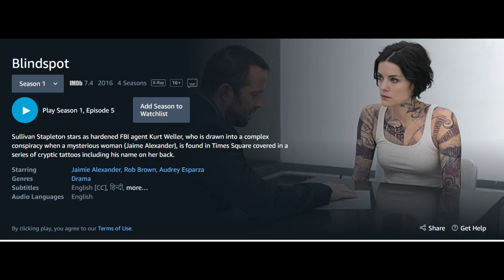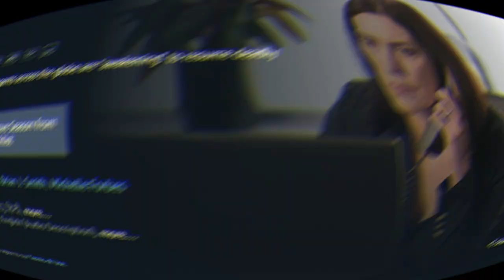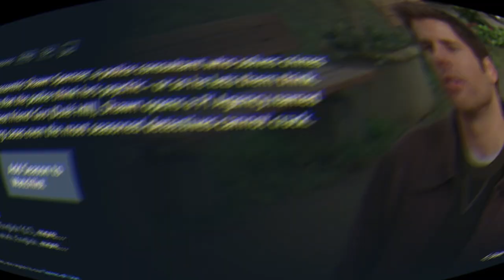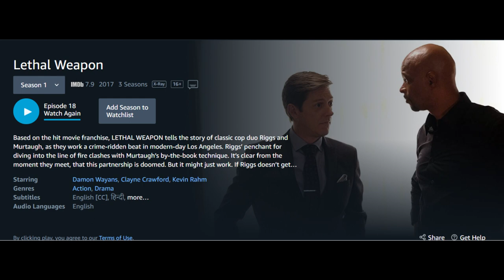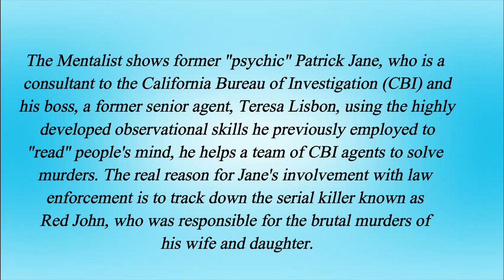Best English Crime Thriller series in Amazon Prime Video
This video lists top 10 Best English Crime Thriller series in Amazon Prime Video.